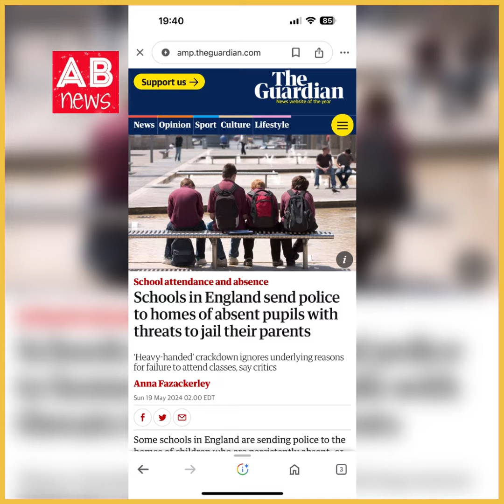স্কুলে অনুপস্থিতির কারণে বাবা-মাকে জেলে পাঠানোর হুমকি ! || abnewsuk || Shakir Hossain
স্কুলে অনুপস্থিতির কারণে বাবা-মাকে জেলে পাঠানোর হুমকি !

AB News যুক্তরাজ্য ভিত্তিক অনলাইন সংবাদ মাধ্যম। বাংলাদেশী কমিউনিটির গুরুত্বপুর্ণ তথ্য ছাড়াও চলমান নানা ইস্যুতে সংবাদ প্রচারে বিশ্বস্থ।
আমাদের যেকোনো কনটেন্ট কপি করে স্যোশাল মিডিয়ায় আপলোড থেকে বিরত থাকুন। কনটেন্ট ভালো লাগলে শেয়ার করুন। আপনার সহযোগিতার জন্য আমরা কৃতজ্ঞ। ধন্যবাদ॥